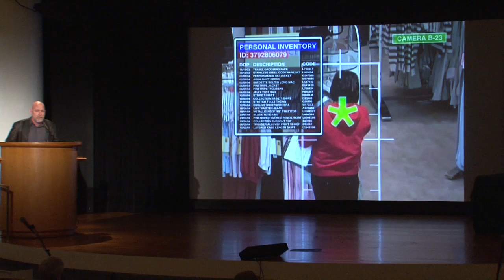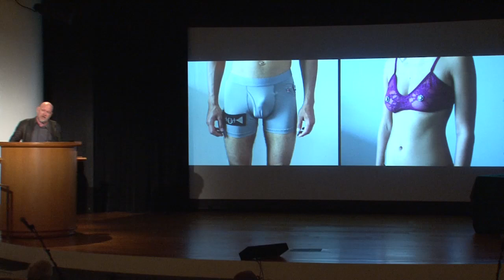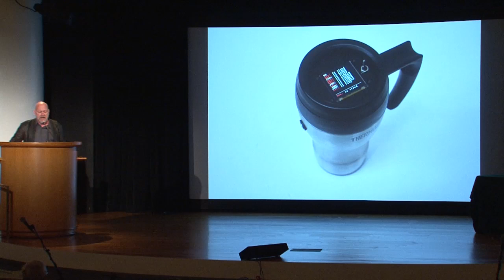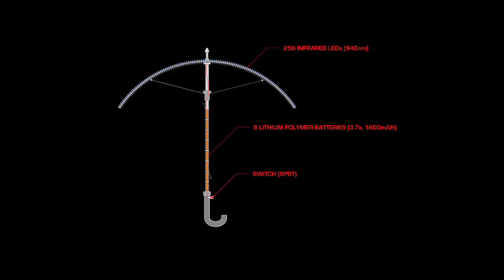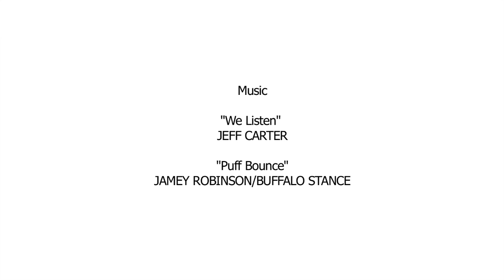Mark Shepard - LISA2012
Mark Shepard gave a lightning talk at the Leaders in Software and Art Conference, LISA2012, held on October 16th at the Solomon R. Guggenheim Museum in New York City.  Additional photos available at flickr.com. Learn more about Mark

Conference produced by Isabel Walcott Draves.
Video by Karmalize Productions and Blind Escrow Productions.
Thanks to the Guggenheim AV team including Norman Proctor, Michael Lavin, Stephanie Gatton and Josh Young.

Creative Commons licensed for free non-commercial use with required attribution.